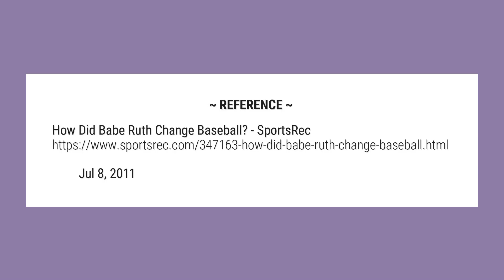How did Babe Ruth change baseball?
How Did Babe Ruth Change Baseball? Babe Ruth had a lasting impact on major league baseball. He dominated the majors in home runs, a record few have since surpassed. He was the first player to hit 60 home runs in a season and ended his career with 714 home runs.